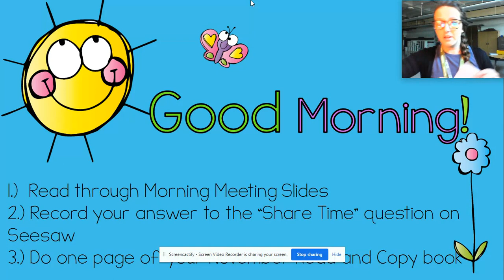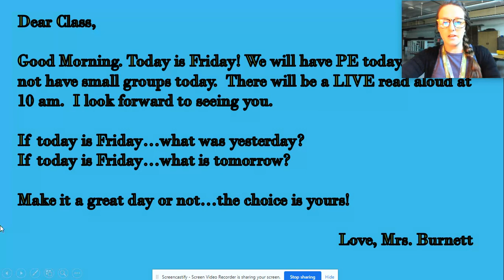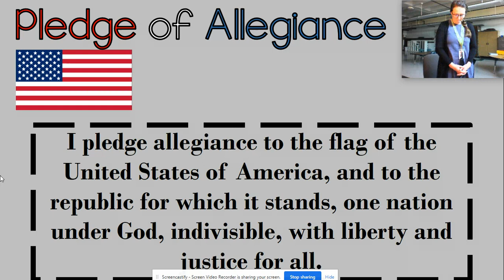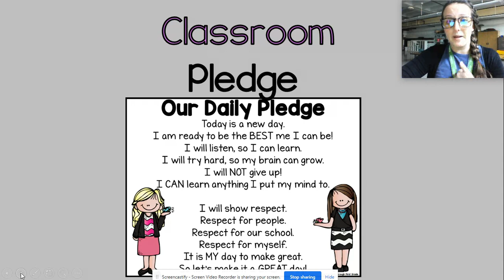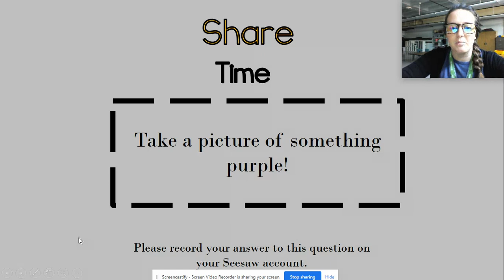Morning Meeting 11/13/20